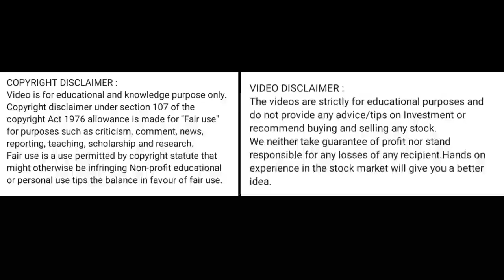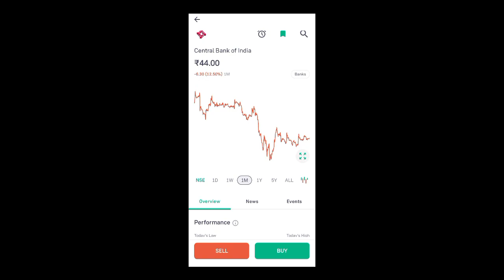cbi share latest news today l cbi share news today l cbi share price today l cbi share news